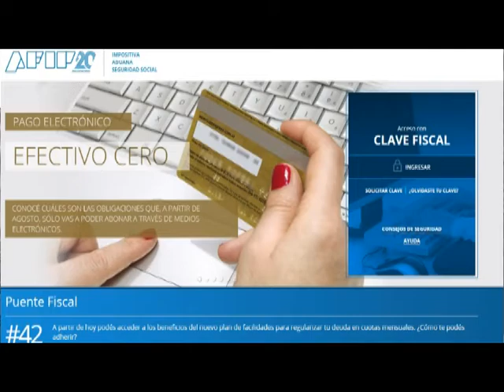Rapidos y Seguros - 02 de Agosto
EFECTIVO CERO. La AFIP lo implementó y nadie se quejó. En el SEGURO, PAZO está dando los mismos pasos.

AMPARO A LA COBRANZA BANCARIZADA-PRESENTACIÓN SECRETA. Si sale como lo hicieron, no sirve. Como anticipamos, es en el NORTE (¿FORMOSA, CHACO?) pero por período corto y provincial. Los QOM podrán seguir pagando en efectivo, los restantes 42 millones de argentinos, por pago electrónico y EFECTIVO CERO.

AGROSALTA. AMPARO en SALTA. Hoy se define: si no prospera, cierre. Si prospera, habrá que ver cuánta producción y asegurados y PAS quedan, se estima +/- un 50%. La producción de menor comisión y mayor tarifa: ¿Dónde irían y fueron? ANTÁRTIDA, ESCUDO, BOSTON, LIDERAR, CALEDONIA, PARANÁ, PROFU, ETC.

PROYECTO FAPASA DE COBRANZA BANCARIZDA. Es el mismo del año 2010 de GUSTAVO MEDONE (ex SSN) cambiando los 5 días para rendir a otro sistema. Creemos que no se ajusta a una alternativa y es débil y un manotazo de ahogado. Los PAS deberían aprender del fracaso ante la pérdida de las comisiones de ART y del tema AI (agentes institorios) para ocuparse de una inteligente defensa y cuidado de su actividad, ya que consideramos tarde la queja y el reclamo. Mañana publicamos ambos proyectos que uno e copia del otro. PAZO está tranquilo, sabe que no hay fuerzas para forzar la puesta en marcha del sistema de pago electrónico o EFECTIVO CERO. El recurso administrativo según SSN y ECONOMÍA, sin fundamentos. Dicen.

GARBARINO. AGENTE DE SEGUROS. Ya empieza a competir con PAS y se quedaría con muchos negocios, incluso de HOGAR y demás. Las aseguradoras dijeron DESTETE YA! Ver que ofrece y con qué aseguradoras

ACCIDENTES IN ITÍNERE. No da el negocio cubrirlo por el mismo costo.

MAFIA DE JUICIOS LABORALES. Ya hay denuncia y un FISCAL deberá investigar TODAS las denuncias que hizo públicas MAURICIO MACRI y a su vez que hasta ahora nadie se animó y todos podemos ver el desangre de las ART’S por esta nueva industria del juicio. Preguntas: ¿Hubo algo de eso con la SRT anterior y la actual, UART hizo algo, la SSN actuó?

SEGUROS DE CRÉDITO NACIÓN. La crema del negocio y la siniestralidad la definen ellos mismos. Buena jugada, riesgo noble y de alta rentabilidad. Estimamos un primaje de $ 500 millones. Ver Nota Clarin